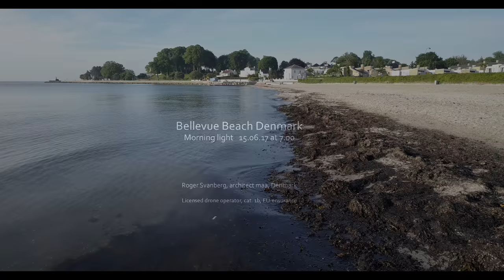Beautiful Denmark - Bellevue Beach Denmark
Bellevue Beach, Klampenborg, Denmark, Morninglight, June 2017